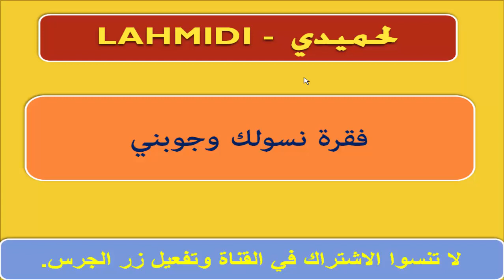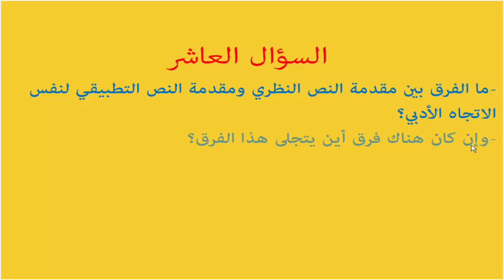فقرة نسولك وجوبني (السؤال العاشر)